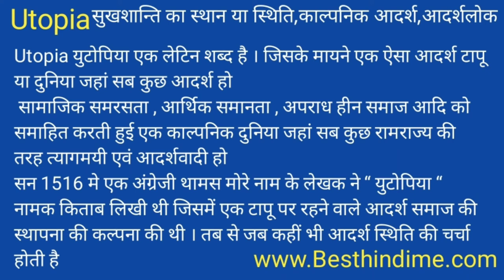Utopia Meaning in Hindi/Utopia का अर्थ या मतलब क्या होता है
Utopia meaning in Hindi
Utopia का अर्थ या मतलब क्या होता है
Utopia ka Matlab kya Hota hai
Utopia ka Hindi Meaning
Utopia explained in detail.